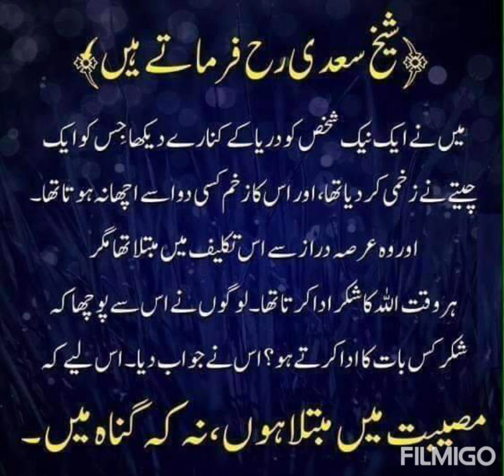General Paragraph No.16 || 80 WPM || Hafiz Usman Attari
# HafizUsmanAttari
hafiz usman khan qadri,
hafiz muhammad usman quran,
newspaper paragraph dictation,
shorthand dictation 80 wpm in english,
dictations with commas fullstops and paragraph,